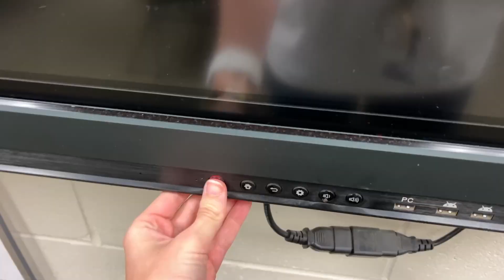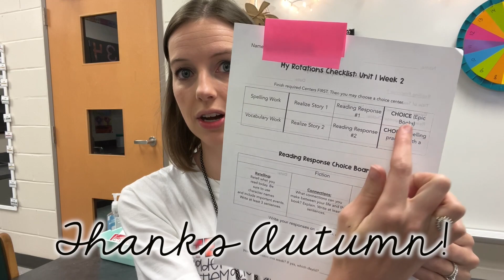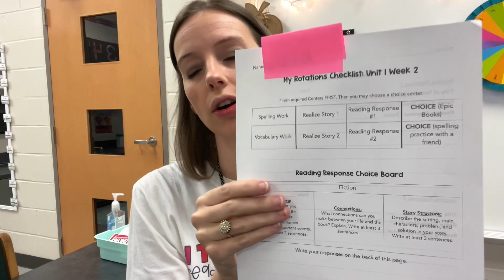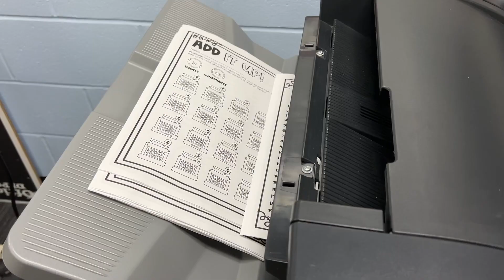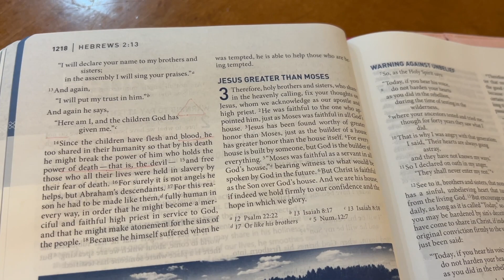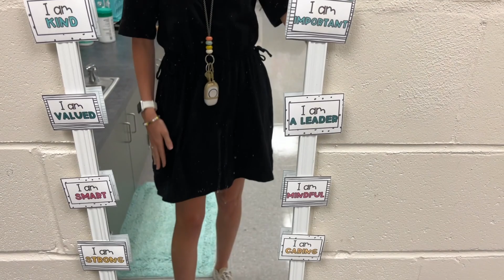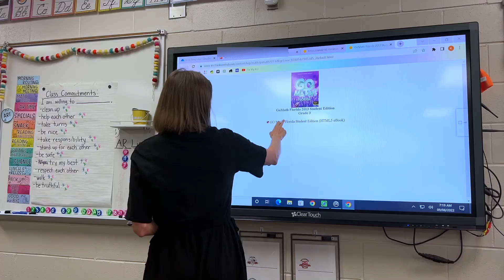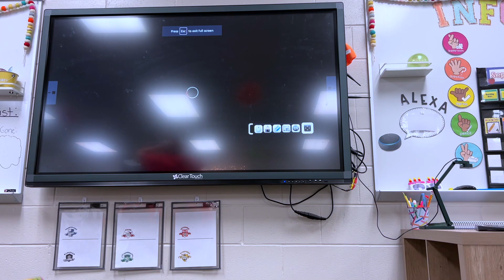WEEK IN MY TEACHER LIFE | back to vlogging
Woohoo another successful week in third grade AND I actually got some footage to share too hahaha! Thanks for following along with me as I start in a new school and new grade this year!